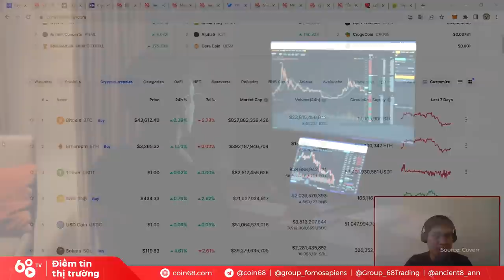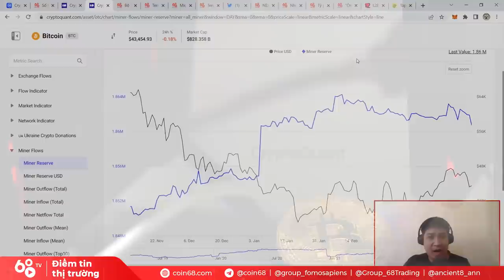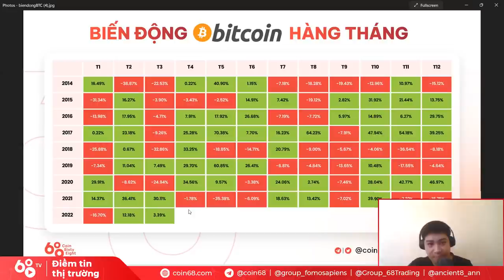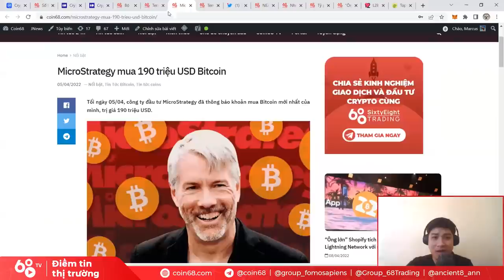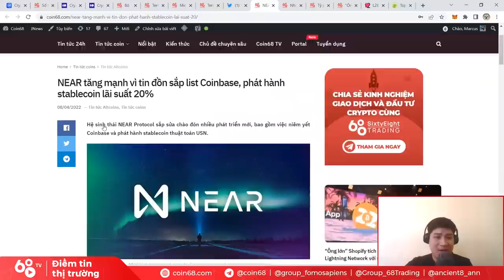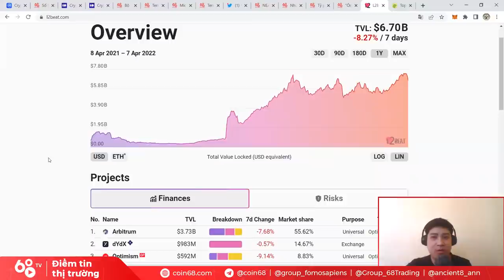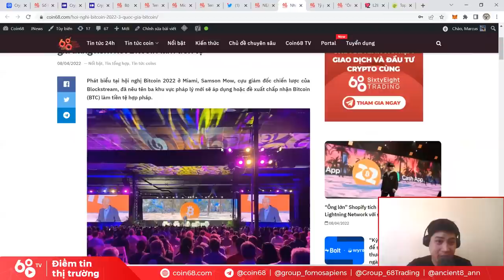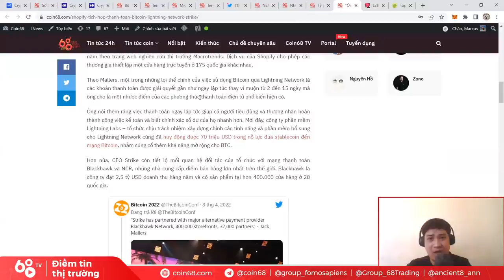Dữ liệu on-chain sôi động, các nền tảng lớn tăng tốc với cuộc đua stablecoin, hội nghị Bitcoin 2022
Trong tuần vừa qua, thị trường tiền mã hóa đã có một khoảng thời gian khá sôi động với dòng tiền đầu tư liên tục đổ vào, với câu chuyện stablecoin mà Terra cùng Do Kwon là người khơi mào, cũng như về hội nghị Bitcoin 2022 đang thu hút được rất nhiều sự chú ý.

Hãy để Coin68 tổng hợp lại những thông tin đáng chú ý đó trong video ngày hôm nay nhé, sẽ có nhiều thông tin bạn không muốn bỏ lỡ đâu!

Dữ liệu onchain sôi động, các nền tảng lớn tăng tốc với cuộc đua stablecoin, hội nghị Bitcoin 2022